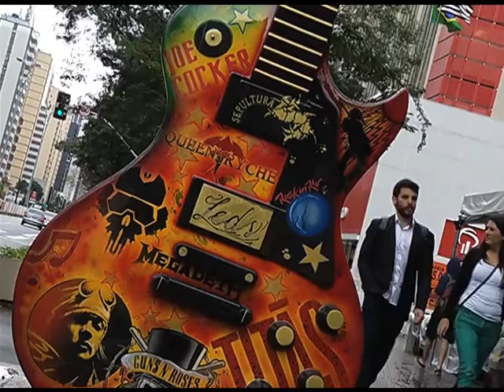GUITAR PARADE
Portfólio cinegrafista Bruno Sibella - Matéria foi ao ar pela MegaTv no jornal conectado.